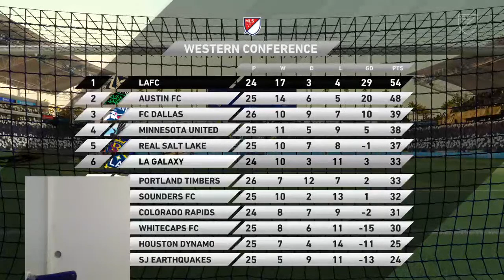Haircut and new mic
I want to make you laugh